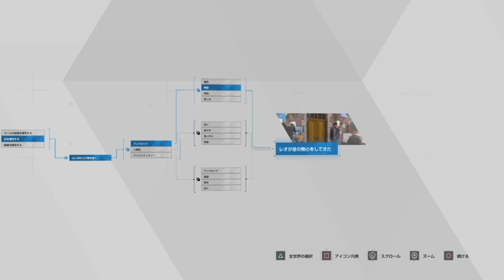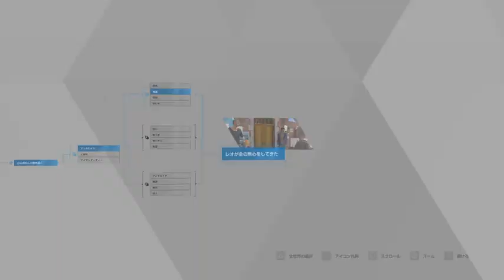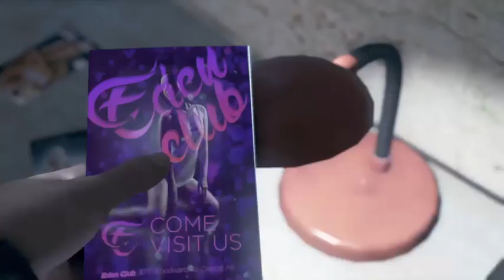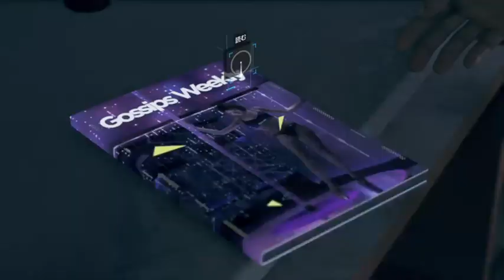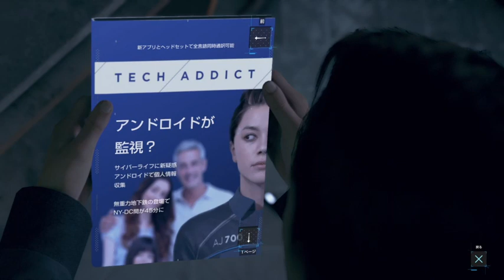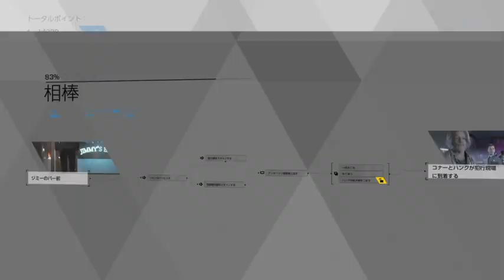『4』記憶喪失デトロイト3rd Season【何故かエセ外国人喋りﾀﾞﾖ】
あとがき

「バットは人を殴るための道具じゃない」という名言を残したのは龍が如く5の品田辰雄です。彼も波乱万丈な人生を送っていて魅力的な人物です。是非龍が如く5もプレイしてみてください。

サイバーライフが販売したアンドロイドの数について、日本の総人口は2023年の時点で1億2242万人と発表されていますから、やっぱり日本の総人口分のアンドロイドが解き放たれて居ますね……。販売総台数なだけで、処分されている個体も居るでしょうから、稼働中のアンドロイドが1億2000万体という訳では無いでしょう。しかしものすごい数ですね……。

昨今の地球ではプラスチック使用の環境問題について議論されているのに、プラスチックで出来たアンドロイドを1億2000万体も作るなんて……。どんな処理技術がこの時代には見出されたのでしょうか。しかもアメリカのサイバーライフ社の販売台数ですから、世界規模で考えるともっと数が居るわけですよね。気になりますね、プラスチック問題。